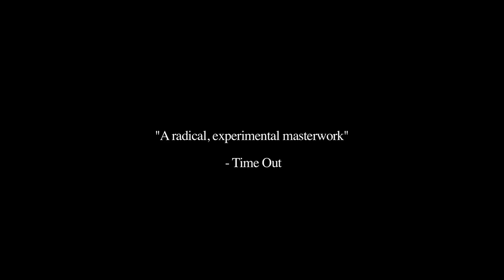"Decasia" Trailer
"Decasia"
A film by Bill Morrison / Music by Michael Gordon / Blu-Ray Trailer / An Icarus Films Release

"Bill Morrison's DECASIA is that rare thing: a movie with avant-garde and universal appeal. Morrison is not the first artist to take decomposing film stock as his raw material, but he plunges into this dark nitrate of the soul with contagious abandon. Few movies are so much fun to describe. Heralded by a spinning dervish, DECASIA's first movement seems culled from century-old actualités: Kimono-clad women emerge from a veil of spotty mold, a caravan of camels is silhouetted against the warped desert horizon, a Greek dancer disintegrates into a blotch barrage, the cars for an ancient Luna Park ride repeatedly materialize out of seething chaos.

"DECASIA is founded on the tension between the hard fact of film's stained, eroded, unstable surface and the fragile nature of that which was once photographically represented. Michael Snow contrived something similar in the chemical conflagration of his 1991 To Lavoisier, Who Died in the Reign of Terror-in which he purposefully distressed new footage. But Morrison is far more expressionistic. A second opposition arises between the lushly deteriorated images and composer Michael Gordon's no less textured, increasingly ominous drone. (Unlike Philip Glass's scores, Gordon's never overpowers the visual accompaniment-even when it escalates to wall of sound.) A third opposition might be termed ideological.

"On one hand, DECASIA...can be taken as a cautionary advertisement for film preservation. [like] Morrison's 1996 short THE FILM OF HER, an imaginary romance about the preservation of paper prints in the Library of Congress, celebrating what the archivist Paolo Cherchi Usai calls the "monumental necropolis of precious documents." On the other hand, DECASIA is founded on a deep aesthetic appreciation for decay. ("Cinema is the art of destroying moving images," per the gnomic Cherchi Uchai.) The solarization, the morphing, the lysergic strobe effects on which the movie thrives, are as natural as the photographic image itself.

"As DECASIA continues, the calligraphy of decay grows increasingly hallucinatory and catastrophic. The sea buckles. Flesh melts. A boxer struggles against the disintegration of the image. Wall Street is half consumed in flames. A dozen little parachutes dot the cracked sky. A group of nuns traverse a courtyard that frames an Italian landscape in severe perspective, evoking a Renaissance vision of the Last Judgment. DECASIA [seems] Hindu in its awesome spectacle of violent flux. The film is a fierce dance of destruction. Its flame-like, roiling black-and-white inspires trembling and gratitude." —J. Hoberman, The Village Voice

"I popped Morrison's video into my VCR and within a few further minutes I found myself completely absorbed, transfixed, a pillow of air lodged in my stilled, open mouth. Now, I'm no particular authority on film, but I do know one-Errol Morris. A short time later, when I happened to be visiting him, I popped the video into his VCR and proceeded to observe as Morrison's film once again began casting its spell. Errol sat drop-jawed: at one point, about halfway through, he stammered, ''This may be the greatest movie ever made." —Lawrence Weschler, The New York Times Magazine

"Compelling and disturbing! Swimming symphonies of baroque beauty emerge from corrosive nitrate disintegration as rockets of annihilation demolish cathedrals of reality." —Kenneth Anger, filmmaker

"A stirring, haunting modern masterpiece...Bill Morrison has created a unique artifact, as enigmatically authoritative as Max Ernst's collage novel "Une Semaine de Bonté." It makes you think of Joseph Cornell's memory boxes, Robert Rauschenberg's time-stuffed assemblages, Anger, Hitchcock. It makes you feel that the art, as opposed to the business, of cinema does have a future - even if it has to be found deep in the past." —Jonathan Jones, The Guardian